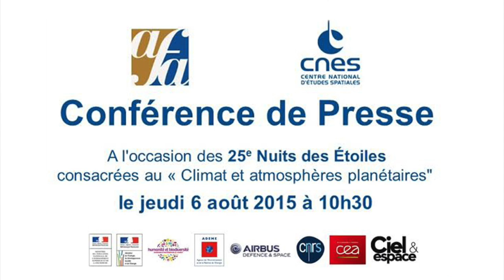NUIT DES ETOILES - 25ÈME EDITION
PAR OLIVIER LAS VERGNAS - CONFERENCE DE PRESSE AU CNES PARIS - 6 AOUT 2015